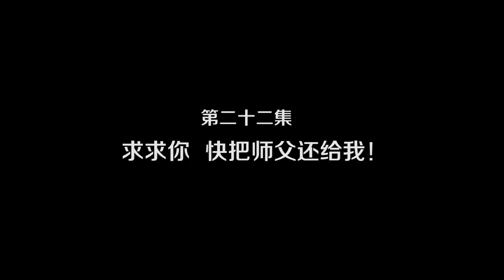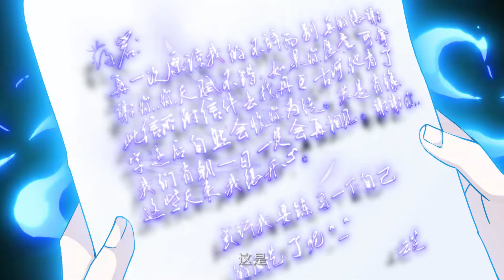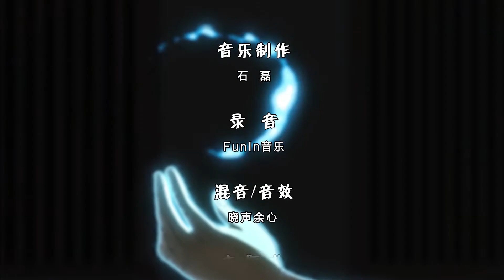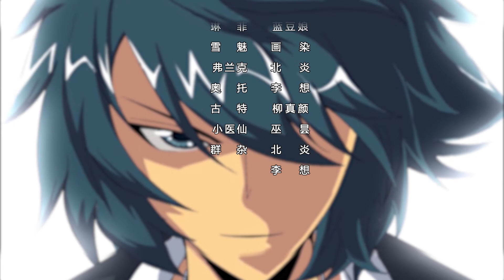ENG SUB【斗破苍穹 Battle Through The Heavens】S1 EP22 求求你，快把师父还给我！ | 维塔动漫 Vita Animation Groups